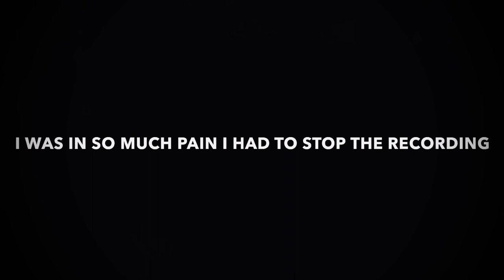Hottest chip in the world challenge!!!